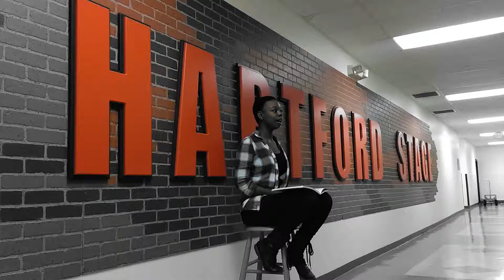Loren Milledge in Breakdancing Shakespeare